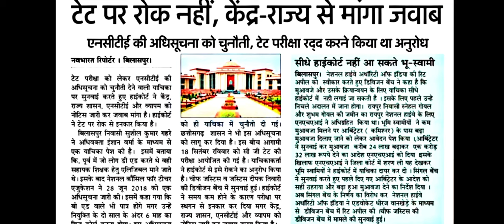CG TET का मामला HIGH COURT पहुंचा कल सुनवाई हुई ,व्यापम को लगा जोर का झटका| आपका exam का क्या होगा